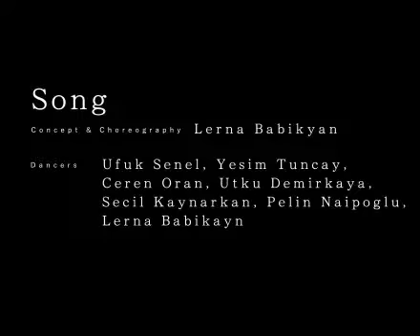Song Trailer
Piece is directed and choreographed by Lerna Babikyan inspired by the mixture of Anatolian bird fauna, genders, Armenian&Anatolian culture, mythology, 2006

concept&choreography: Lerna Babikyan